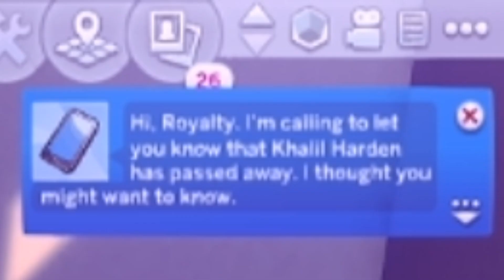ROYALTY'S REVENGE 😈 • SINCERELY, ROYALTY • THE SIMS 4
ೋღ 💜 ღೋ

- Basemental Mod
- Wicked Whims
- Woohoo Wellness & Pregnancy
- Urban Socials Mod
- UI Cheats

💜 COMPUTER SPECS
Custom Built Gaming PC
Processor: AMD RYZEN 5 2600 6-Core Processor 3.40Hz
Monitor: Spectre C24 Curved Monitor (Quantity: 2)
Space: 1TB of SSD / 1TB of HDD (External)
RAM Size: 16GB (2 x 8GB) DDR4-3000
Graphics Card: NVIDIA GEFORCE GTX 1070

💜 FAQ
Age: 23
Birthday: January 4th
From: Washington, D.C.
Recording Software: Action!
Editing Software: Movavi Video Editor Plus 2021
Microphone: Blue Snowball Ice